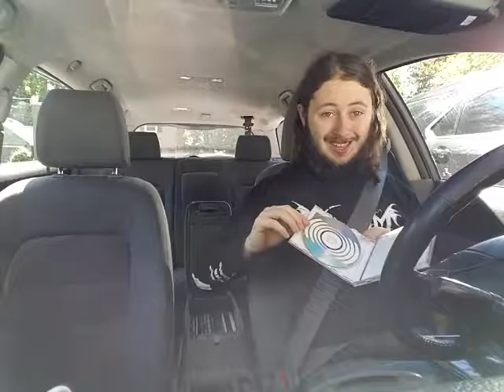September 27th and before(46)